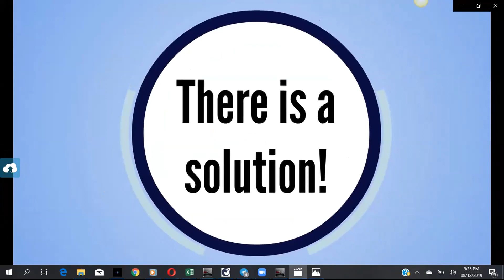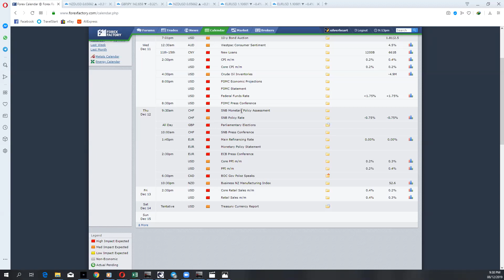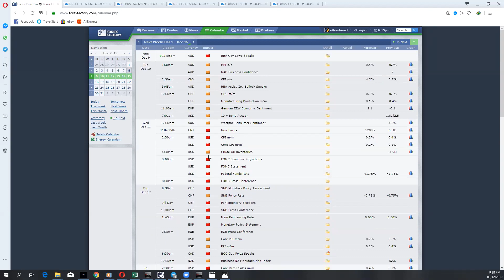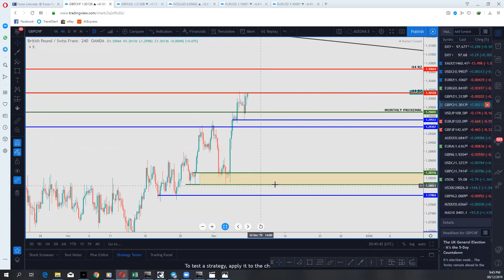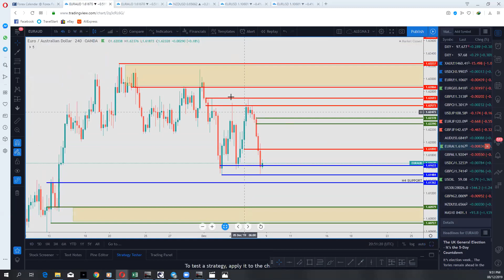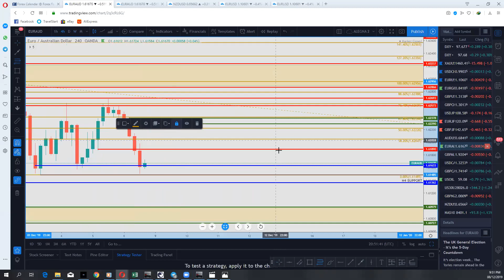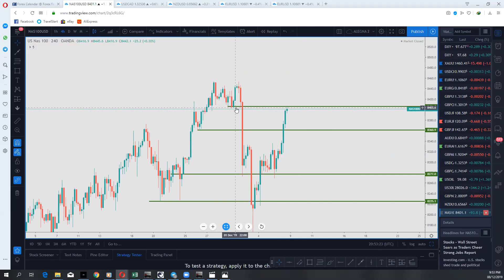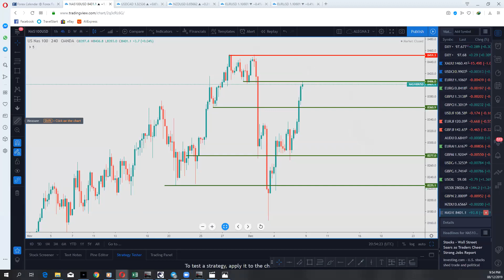FOREX TRADE REVIEW AND PLAN FOR 9/12/19